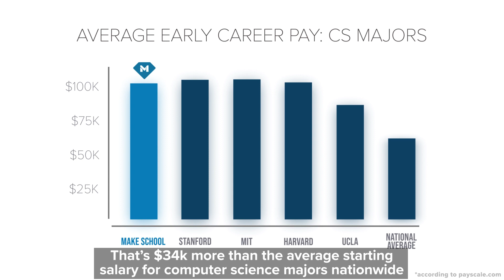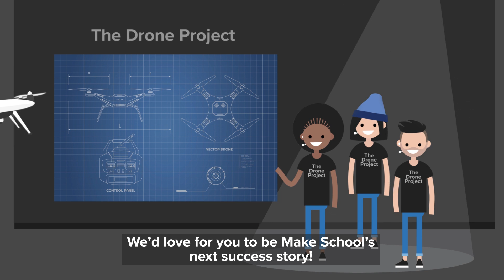Student Outcomes at Make School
Make School graduates have an average starting salary of $100k. Our project-based CS curriculum sets college students up for success at companies that include Google, Facebook, and NASA.